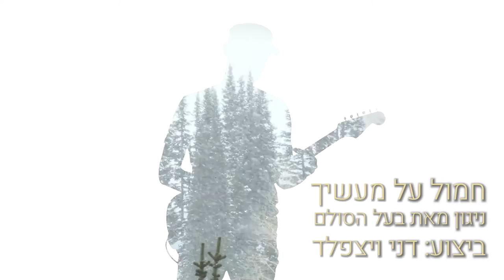חמול על מעשיך-בעל הסולם (הרב יהודה אשלג)-ביצוע: דני ויצפלד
A melody composed by Rav Yehuda Ashlag (Ba'al Ha Sulam)
Arranged and performed by: Danny Weissfeld
Clip : Shai Livnat and Amit Trapoznik

ניגון מאת הרב יהודה אשלג-בעל הסולם
עיבוד וביצוע-דני ויצפלד
קליפ- שי לבנת ועמית טרפוזניק